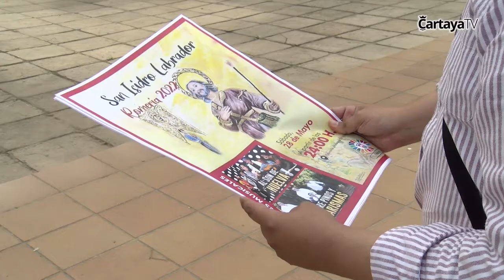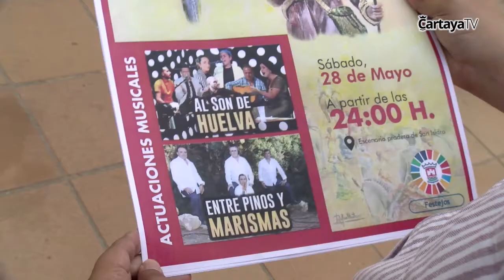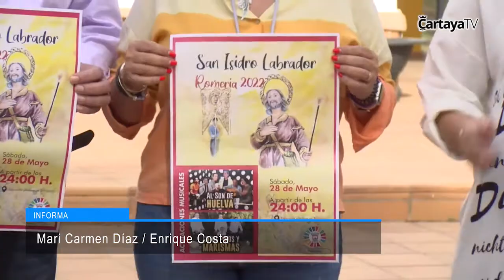Cartaya Tv | Vuelven las actuaciones flamencas a la Romería de San Isidro Labrador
‘Al son de Huelva’ y ‘Entre Pinos y Marismas’ protagonizan la noche flamenca del sábado de romería, tras el ‘Rosario de Antorchas’ por el recinto.